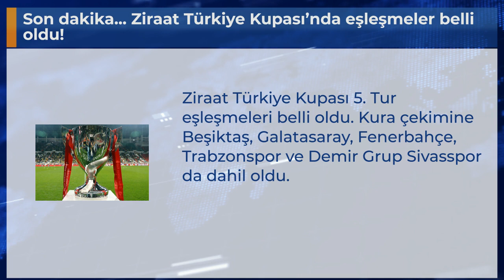Son dakika... Ziraat Türkiye Kupası’nda eşleşmeler belli oldu!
Ziraat Türkiye Kupası 5. Tur eşleşmeleri belli oldu. Kura çekimine Beşiktaş, Galatasaray, Fenerbahçe, Trabzonspor ve Demir Grup Sivasspor da dahil oldu.